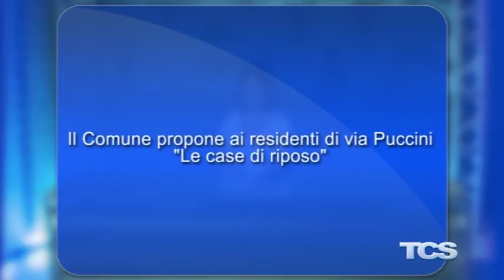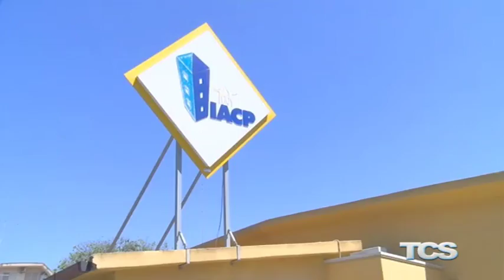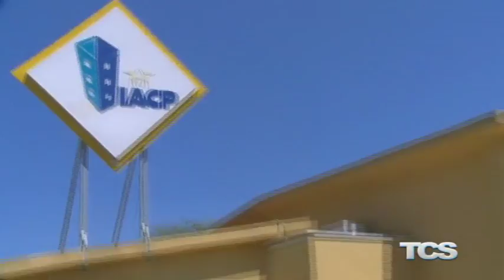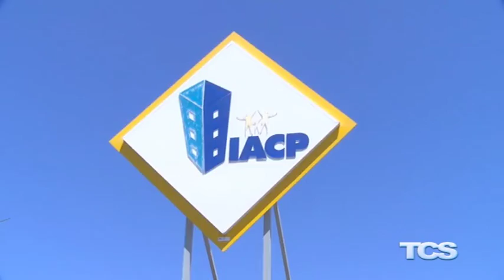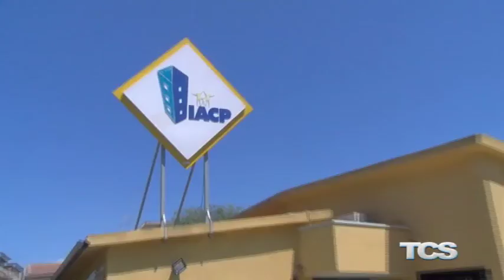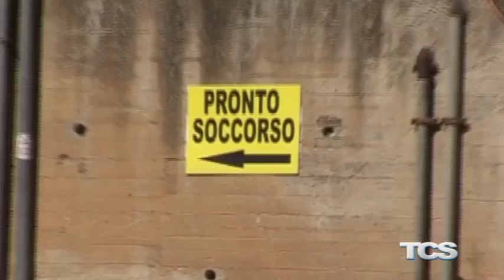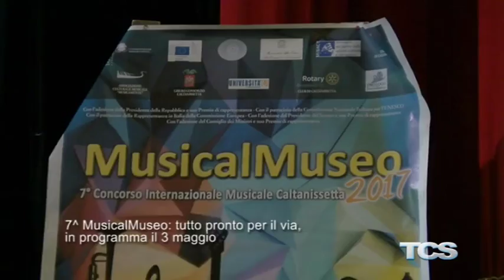Tg 2 Maggio 2017